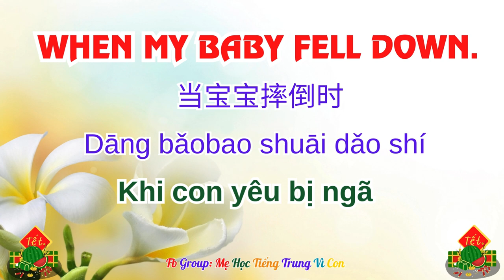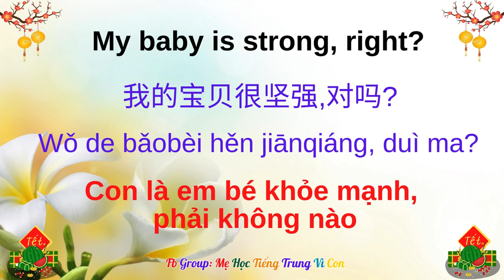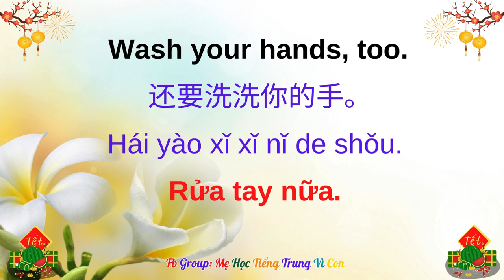Bài 50: When my baby fell down | 当宝宝摔倒时 | Khi con yêu bị ngã